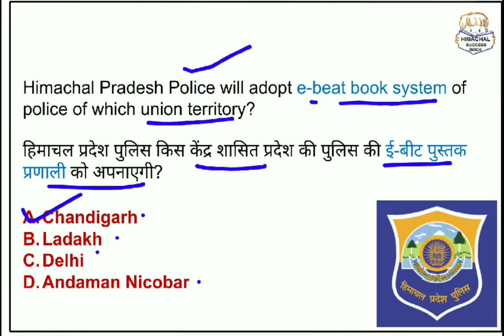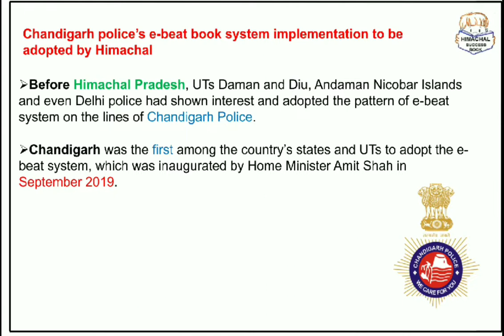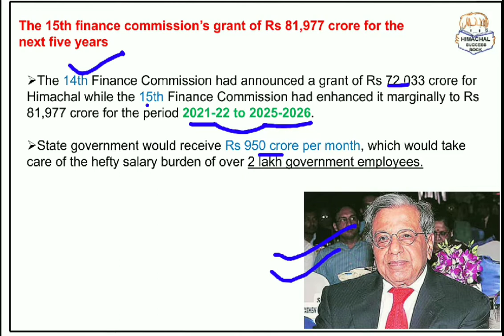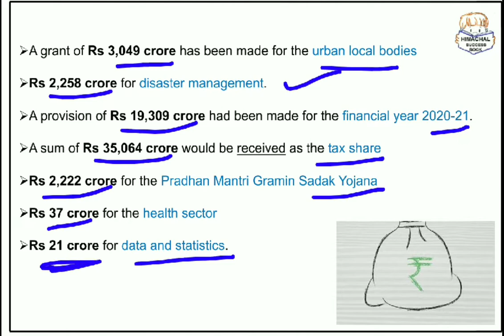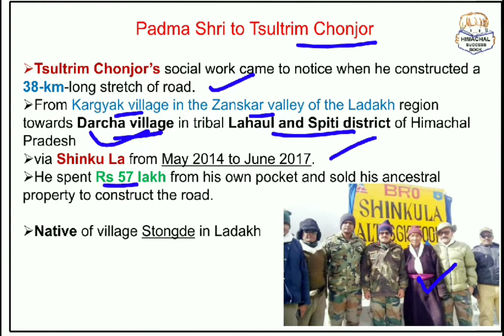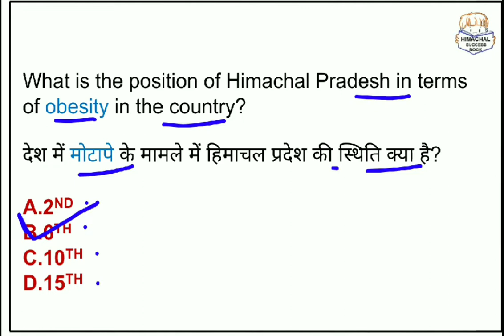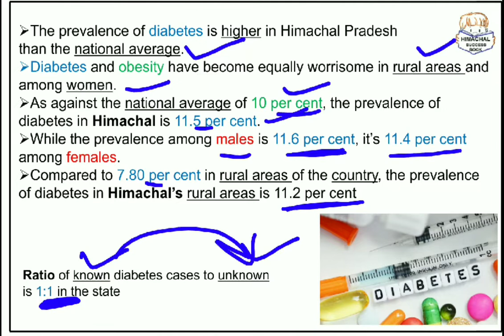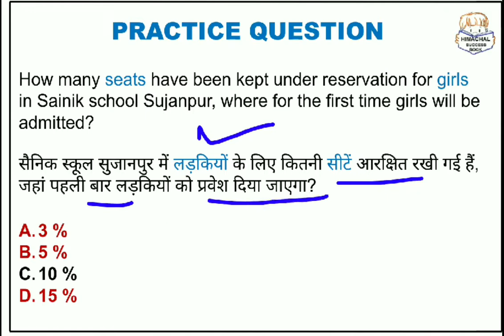7 February 2021 Himachal Pradesh Current Affairs! Daily Current Affairs of HP 7 February 2021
for pdf join Telegram @HimachalSuccessBook

7 February 2021 Himachal Pradesh Current Affairs

Daily Current Affairs of HP 7 February 2021

HP current affairs 7 feb 2021

7 feb hp current affairs

7 feb himachal current affairs

Daily hp current affairs